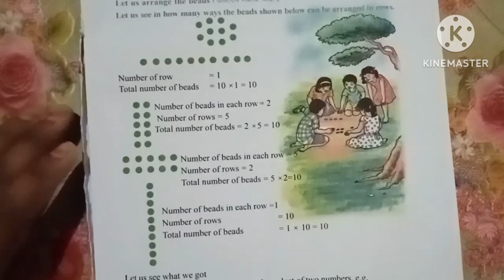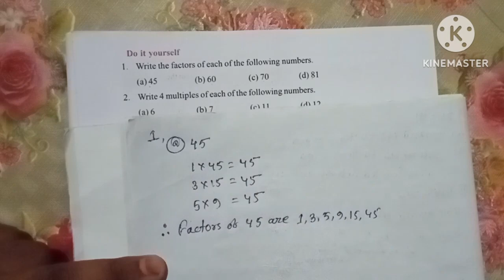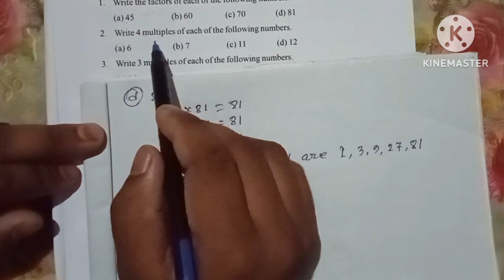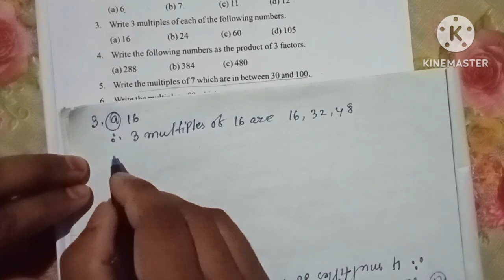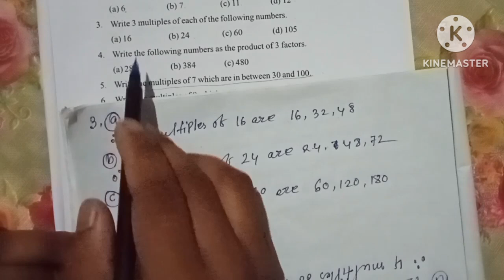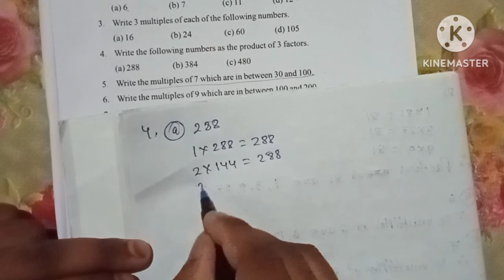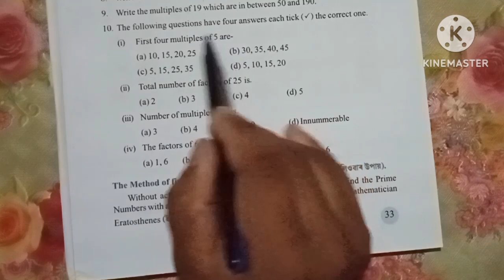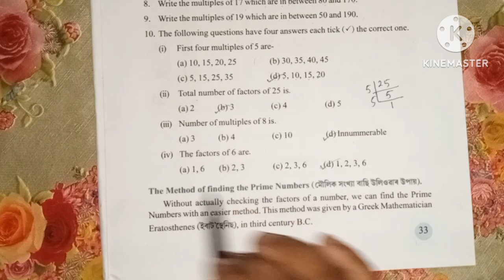class 6 Maths chapter 2 page no 49 solution in assamese/English. types of Numbers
ষষ্ঠ শ্ৰেণী গণিত অধ্যায় 2 সংখ্যাৰ বিভিন্ন প্ৰকাৰ পৃষ্ঠা নং 49 প্ৰশ্ন নং 1, 2, 3, 4, 5, 6, 7, 8, 9, 10 ৰ সমাধান

class 6 Maths chapter 2 types of Numbers. Page no 49 question no 1, 2, 3, 4, 5, 6, 7, 8, 9, 10 solution